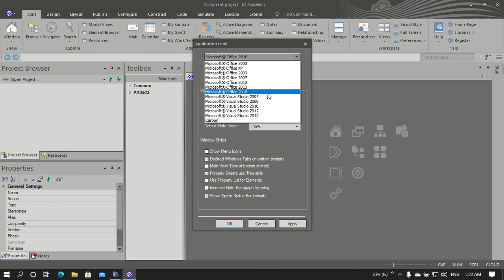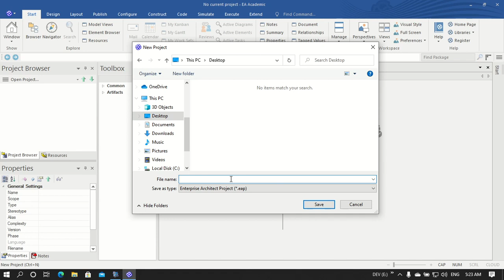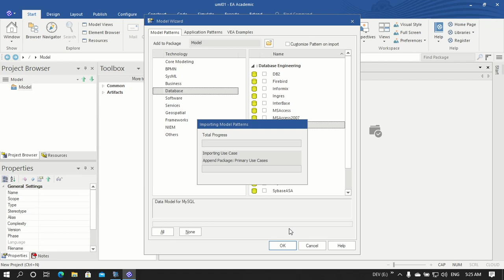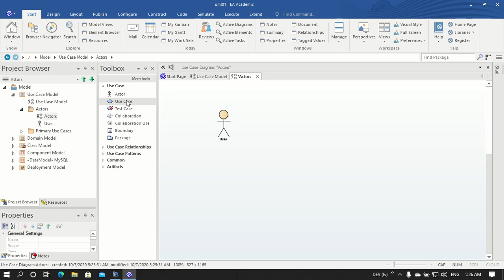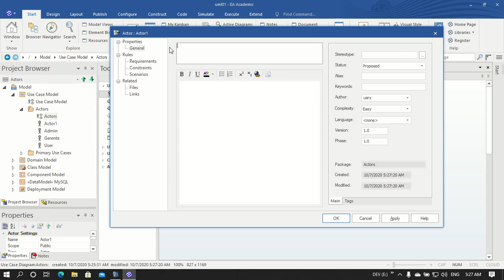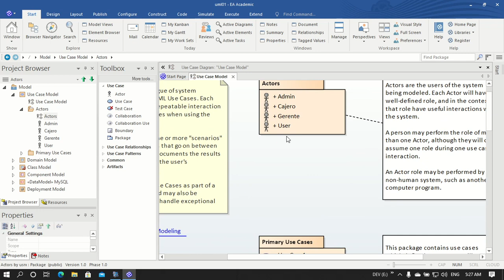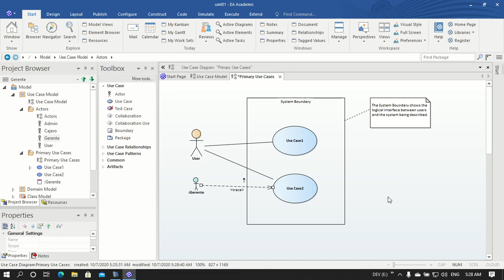02. AMSI - Creación de proyecto de ejemplo.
En este video crearemos un proyecto de ejemplo.